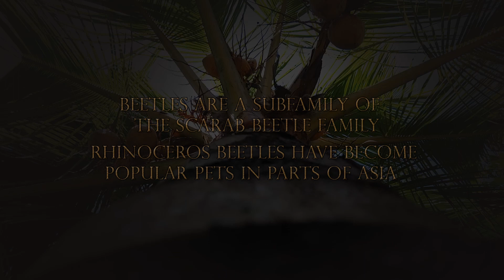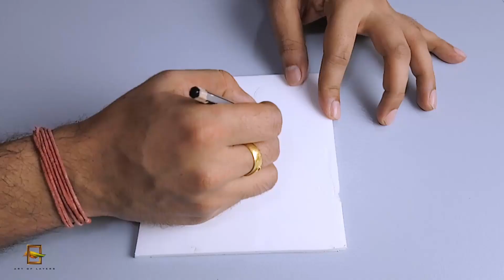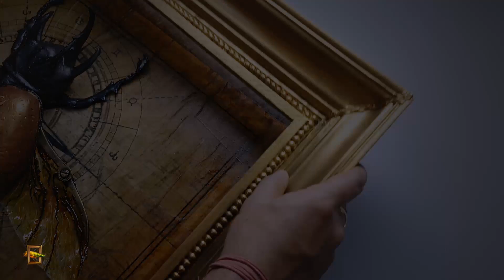BEETLE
BEETLE ON

I Hope u all get a New Experience by seeing my Art.
Hearty thanks for your time visiting my channel & have a happy crafting.